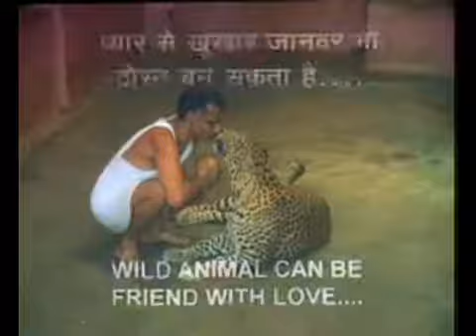The Real Dr. Prakash Amate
Must Watch To Know The Great Human ...!!!